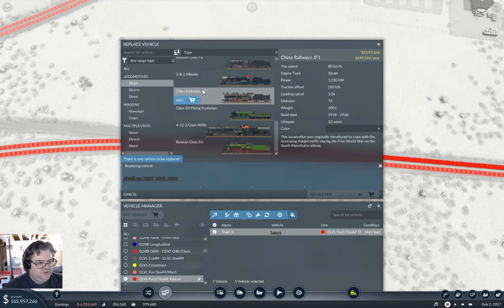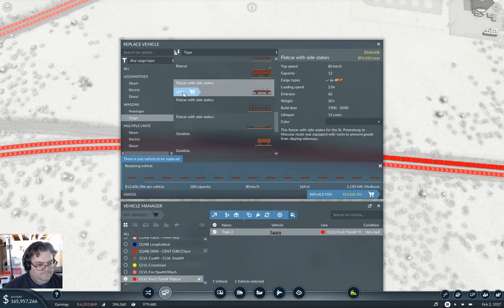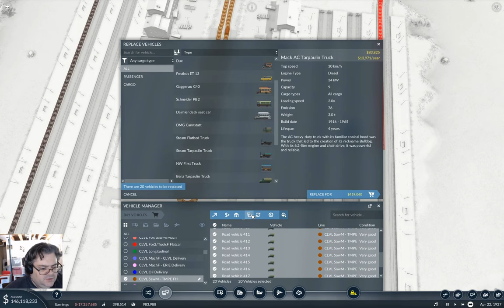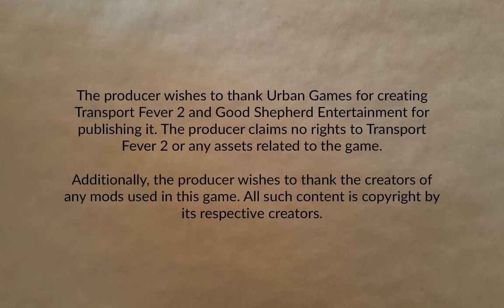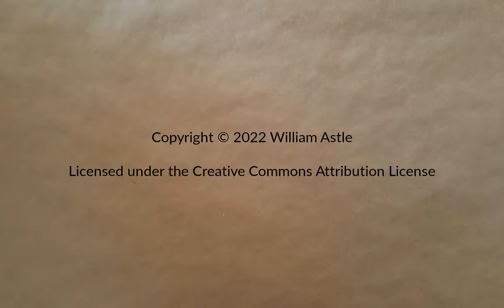Fingers Valley Part 37 | Transport Fever 2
Time to revisit some old routes from way back. A sort of round two.